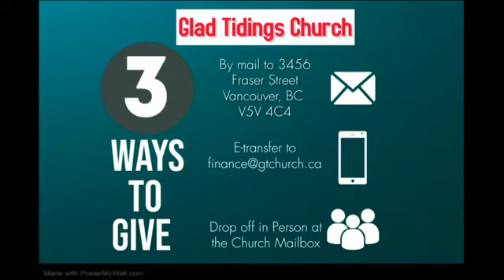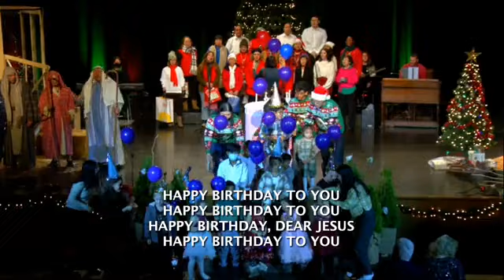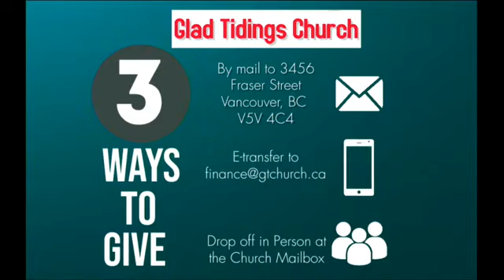Sunday, December 18th Christmas production service @ Glad Tidings